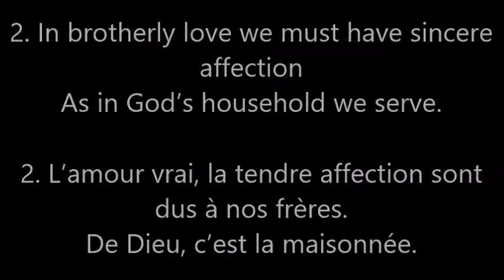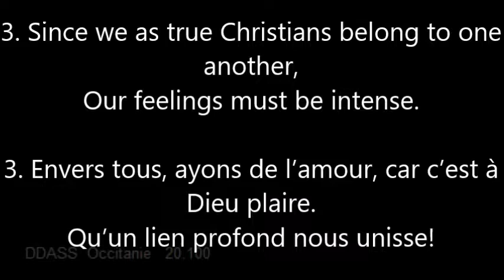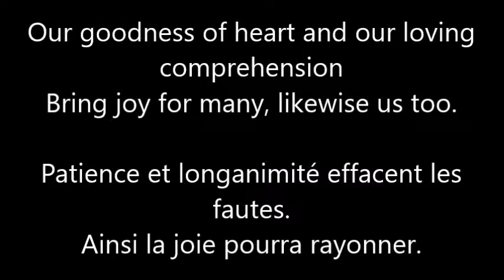Have Tender Affection N 216 Sing Praises to Jah English French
CHANT 216 Have Tender Affection Ayez une Tendre Affection N 216 Sing Praises to Jah English French